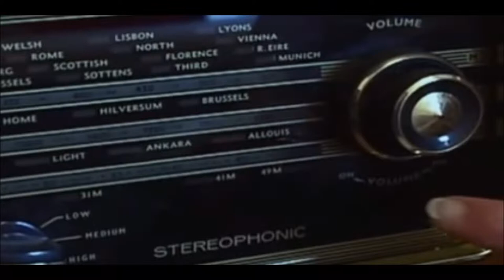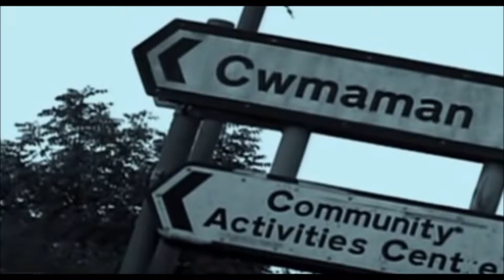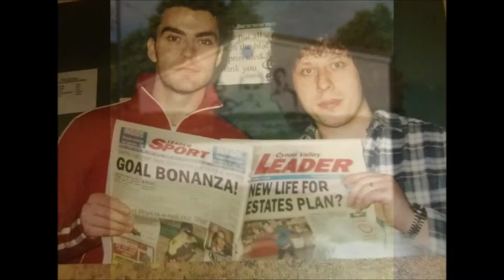In Loving Memory Of STUART CABLE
Stereophonics - Before anyone knew our name